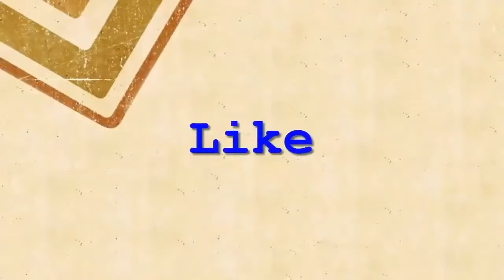Gái xinh xào ốc nhồi ngon mê ly Beatiful girl cooking, Country food in my village